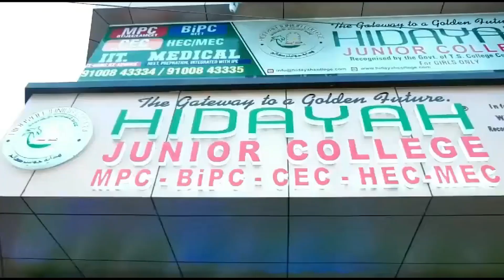PDS Rice Black Marketing: 165 Quintal Rice Zabt, 3 Giraftar